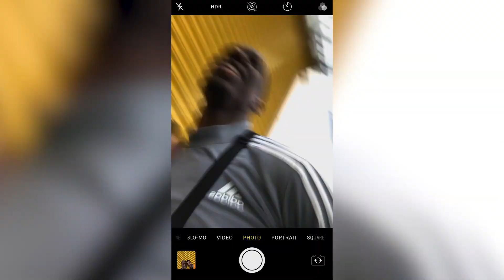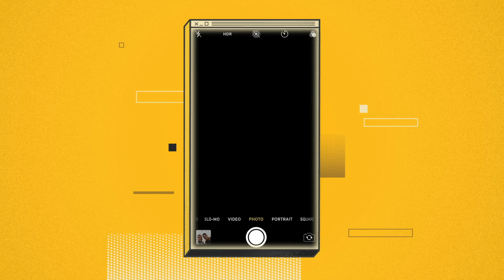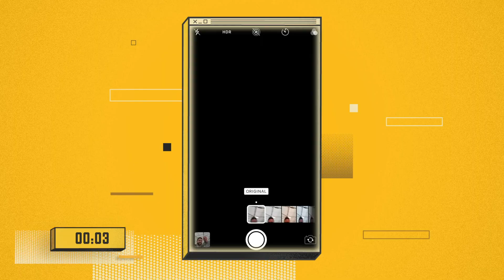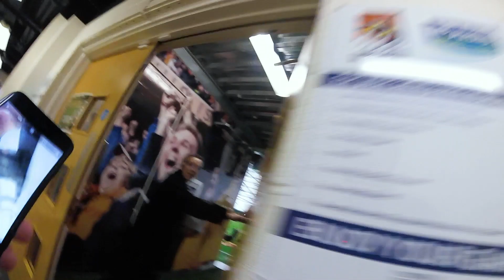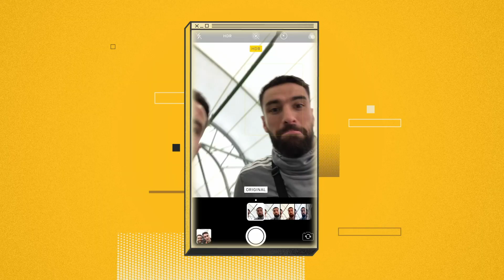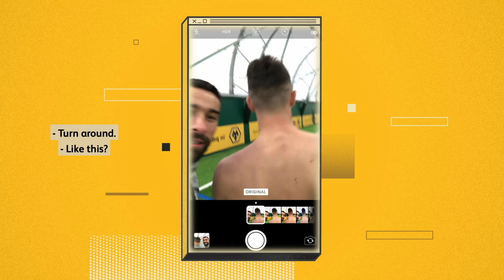MOUTINHO, SAISS, BOLY AND PATRICIO CAUSE CARNAGE AT MEDIA DAY! WOLVES TASKMASTER | SELFIE CHALLENGE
In the second episode of season two, John Ruddy sets the contestants the challenge of capturing as many selfies with Wolves teammates as possible.

As usual, there's controversy and chaos with Willy Boly, Rui Patricio, Joao Moutinho and Romain Saiss battling to become Wolves Taskmaster series champion.